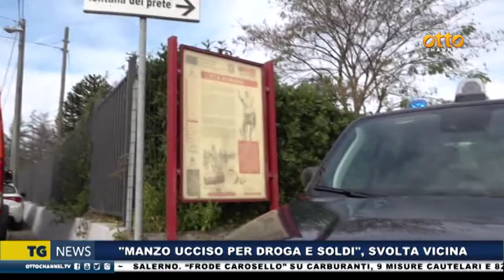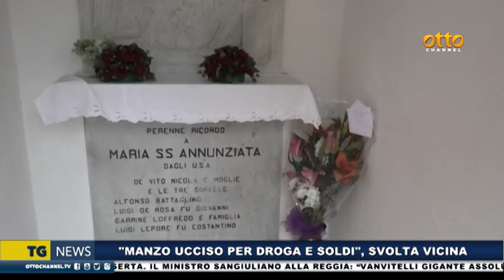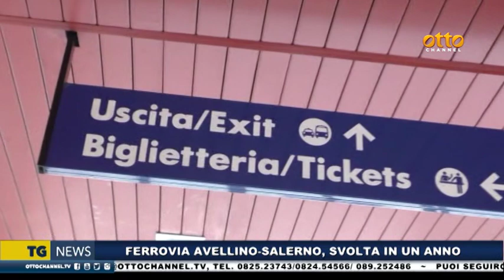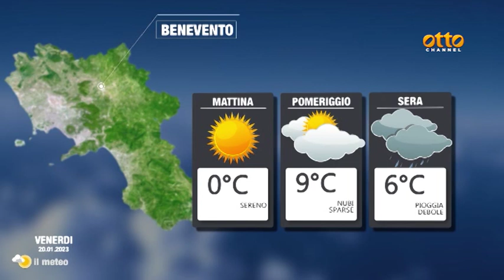Tg News 19 Gennaio 2023 - ore 19.45